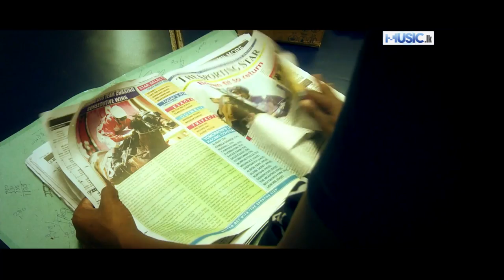Jeewithe Mage - Dhanush Jayasinghe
Main, Music - Dhanush Jayasinghe
Mixing, Mastering - Isuru Kumarashinghe
Lyrics - Gayan Deshappriya
Traditional Guitarist - Palitha Abeyrathna

jiwithe mage hirawela athe
mage yaluwan nisai
waradunata passe mage yaluwan giya
yaliuwo ati data machan

ජීවිතේ මගේ හිරවෙලා ඇතේ
මගෙ යාලුවන් නිසයි
වැරදුනාට පස්සෙ මගේ යාලුවන් ගියා
යාලුවො ඇති දාට මචං